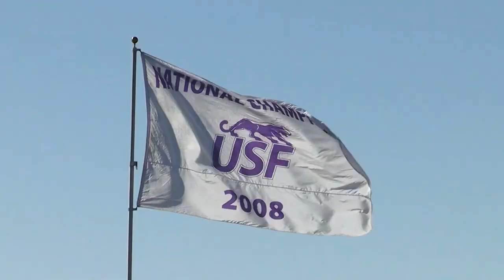USF Football Highlights - Fall 2022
Highlights from the University of Sioux Falls Fall 22 Football season, expertly recorded and edited by Sports Videographer Xavier Blackwell.